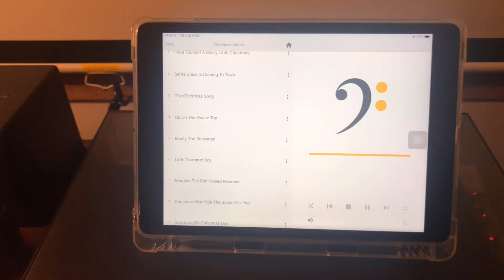Jackson Five. “ Little Drummer Boy”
잭슨 파이브, 마이클 잭슨의 어릴적 목소리 인것 같아요!
여러모로 진정한 아티스트!
역시 어릴적도 대단합니다.

오디오

Source: Tidal
Recording: Sony pcm A-10

Tannoy Canterbury GR
Unison Research Performance 25th Anniversary
Dac & Phono : Mytec Blooklyn plus+pandora power bank
Thorens td 320 3
Nuprime cdt-10
Lindemann Limetree Bridge

이어폰 혹은 헤드폰 으로 들으시면 더 나은 음질로 들으실수 있습니다.